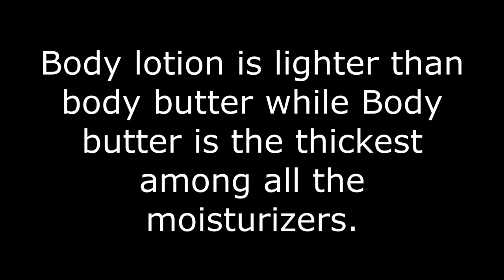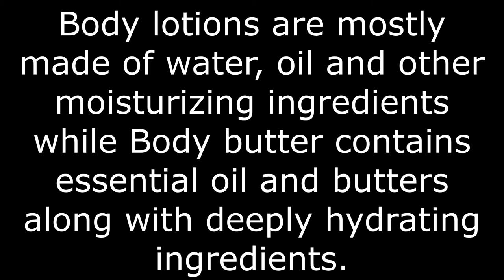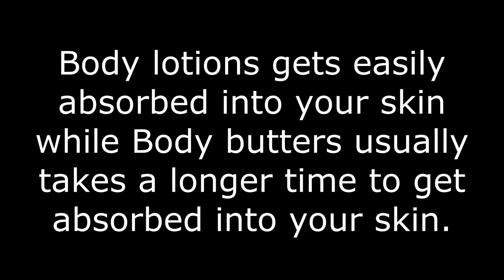Top 5 differences between Body Lotion and Body Butter | Body Lotion vs Body Butter | The Shubhi Tips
Recommended videos-

Copyright: All the content of this channel is made by channel owner Shubhi Agarwal unless otherwise stated. Please do not use any photos or content without taking permission at

LOVE XOXO !!